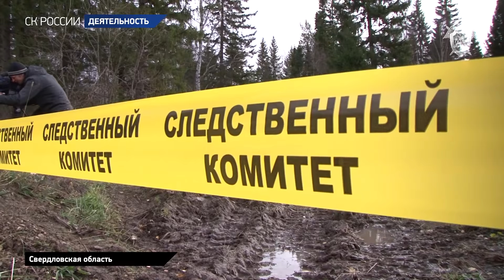Учения криминалистов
64 года назад в российских правоохранительных органах появились криминалистические подразделения, задачей которых стало технико-криминалистическое обеспечение и сопровождение раскрытия и расследования преступлений. Спустя десятилетия изменилась ведомственная принадлежность этих служб, однако задачи криминалистов остались неизменными – это применение на практике научно-технических средств и научно обоснованных рекомендаций, направленных на раскрытие и расследование тяжких и особо тяжких преступлений.

На счету криминалистов СК России тысячи раскрытых преступлений, сотни выездов в «горячие» точки страны и мира для оказания помощи. Это практически все уголовные дела, связанные с серийными убийствами, бандитизмом, преступлениями террористической направленности и совершенными в отношении несовершеннолетних, техногенными и транспортными катастрофами.

В настоящее время реализуется Концепция развития криминалистической деятельности Следственного комитета до 2025 года, в соответствии с которой уже проведен ряд мероприятий, позволивших повысить эффективность службы. В текущем году сотрудники Главного управления криминалистики  (Криминалистического центра) более 600 раз выезжали в различные регионы для участия в следственных действиях и оказания помощи следственным органам. Ими изучено 1180 уголовных дел и 421 материал доследственных проверок по заявлениям о безвестном исчезновении граждан, фактам обнаружения тел без внешних признаков смерти и о половых преступлениях, в том числе в отношении несовершеннолетних. Предложено возобновить следствие по 213 уголовным делам, даны рекомендации по 469 уголовным делам. Экспертами СК России в текущем году  выполнено свыше 23 тысяч экспертиз и исследований, в том числе в Главном управлении криминалистики более 2 тысяч. Это молекулярно-генетические, компьютерно-технические, информационно-аналитические, фоноскопические, психофизиологические и другие. Оказана методическая и практическая помощь в назначении экспертиз и исследований в различные экспертные учреждения по 651 уголовному делу.

В результате оказания сотрудниками ГУК (КЦ) практической помощи в расследовании уголовных дел во взаимодействии с территориальными следственными органами СК России и органами внутренних дел раскрыто более 42 тяжких и особо тяжких преступлений, вызвавших широкий общественный резонанс.

Наряду с традиционными формами и методами криминалистического сопровождения следствия в Криминалистическом центре продолжается развитие цифровой криминалистики как внеэкспертного направления деятельности. Только за первое полугодие следователями-криминалистами Главка принято участие в осмотре почти 2 тысяч электронных устройств, что вдвое больше показателей всего прошлого года. В числе осмотренных объектов - компьютеры, ноутбуки, планшеты, мобильные телефоны, съёмные носители.

В настоящее время с минимальными временными затратами без проведения экспертиз удовлетворяются потребности следствия в анализе биллинговой информации, сведений из сети Интернет, данных космической съёмки, в улучшении качества видеоизображений и других.

Создан отдел судебно-медицинских исследований, который будет заниматься проведением экспертиз по уголовным делам, в рамках которых необходимо давать правовую оценку действиям врачей.

В целях более оперативного выезда высококвалифицированных специалистов-криминалистов на места происшествий в структуре Главного управления криминалистики создаются территориальные подразделения, дислоцированные в центрах федеральных округов. Такие отделы уже функционируют в Екатеринбурге и Санкт-Петербурге. Они осуществляют криминалистическое сопровождение расследования резонансных преступлений, совершенных в 10 субъектах Северо-Западного и Уральского федеральных округов. Также в структуре Главного упарвления создано отделение межведомственного взаимодействия, которое позволяет более оперативно получать возможную информацию из других ведомств.

Продолжается активная работа по импортозамещению зарубежной криминалистической техники для подразделений СК России. На данный момент доля кримтехники отечественного производства, используемой криминалистами ведомства, составляет порядка 60%, а в 2015 году она составляла 30%. В практику активно внедряется инженерная техника, адаптированная под выполнение следственных задач, к примеру, нелинейные локаторы, металлоискатели, георадары.

Перед сотрудниками Криминалистического центра стоят конкретные задачи по развитию криминалистического сопровождения следствия. Эта работа напрямую влияет на эффективность деятельности ведомства по основному его направлению работы – раскрытию и расследованию преступлений.